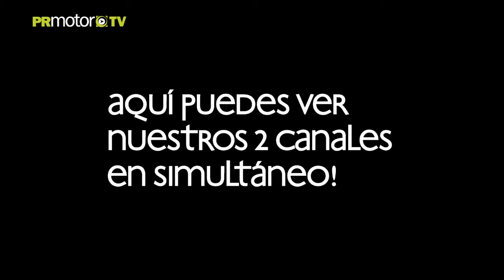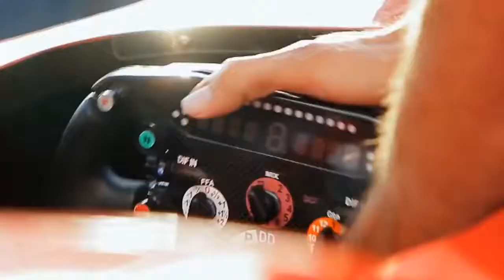Quieres ver nuestros 2 Canales en VIVO a la vez? Aquí los tienes!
Desde hace unos años en España venimos trabajando para que nuestros canales puedan ser una herramienta que los personajes como deportistas y personas de élite puedan utilizar como su plataforma personal de marketing, y que por intermedio de ella puedan ser conocidos de otra manera a la acostumbrada en los medios de televisión convencionales, ya que nuestra metología es trabajar sobre la parte humana al estilo "behind the scenes".

Hemos trabajado tanto que actualmente estos 2 canales llamados PRMotor TV & PRExtreme también se han comenzado a ver en Latinoamérica y hasta el Sur de EEUU (Miami) ya que nuestra plataforma de Smart TV sumado a las webs de internet que copian lo mismo que mostramos en nuestros canales al momento, haciendo que el público se vaya acercando a esta nueva modalidad, ya que no importa donde se encuentre, siempre está informado mediante Smartphones, Tabletas, internet o el mismo Smart TV.

Sabemos que necesitamos tiempo, pero también sabemos que estamos haciendo los pasos correctos para convertirnos aún más en canales de preferencia para el público objetivo de deportes tanto del motor como lo extremo.

Gracias a todos ellos por hacerlo posible!